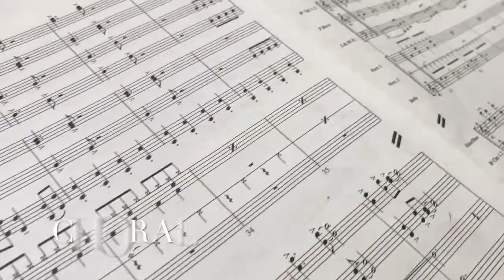A Day In The Fine Arts Academy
St. Mary's School Fine Arts Academy